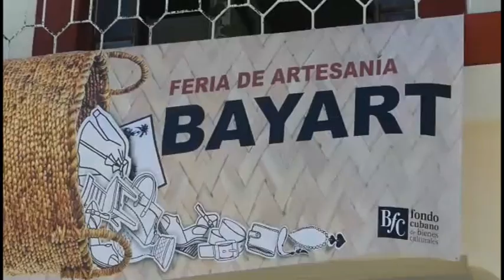Inicia hoy Feria de Artesanía Bayart 2022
La feria de artesanía Bayart 2022 quedará inaugurada hoy en Bayamo, en el marco de la jornada por el Día de la Cultura Cubana. Varios artesanos granmenses y de otras provincias del país pondrán a disposición del público diversos productos.